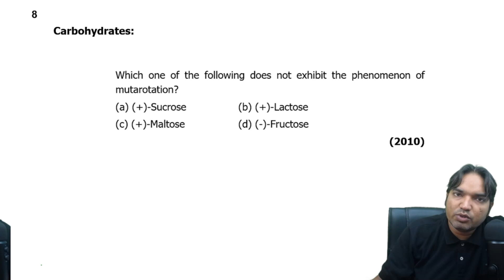Which one of the following does not exhibit the phenomenon of mutarotation ?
(a) (+)-Sucrose   (b) (+)-Lactose
                                                                  (2010)